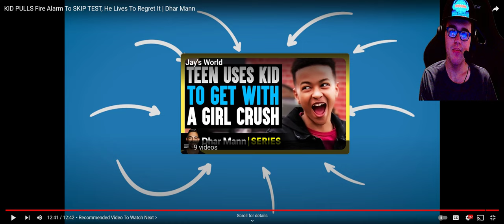Krispyfur Gaming Reacts to KID PULLS THE FIRE ALARM TO SKIP TEST, HE LIVES TO REGRET IT BY Dhar Mann